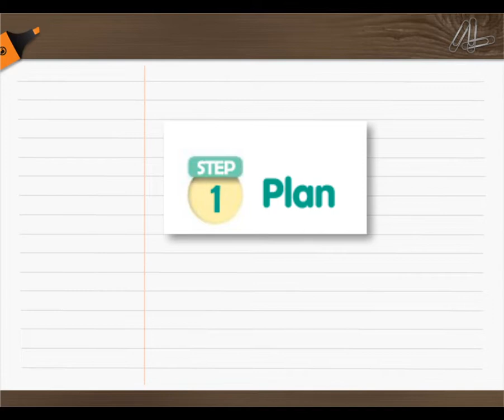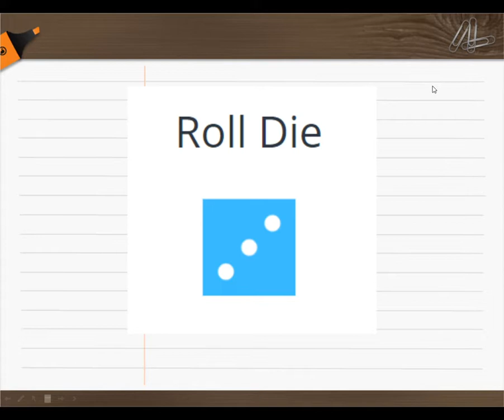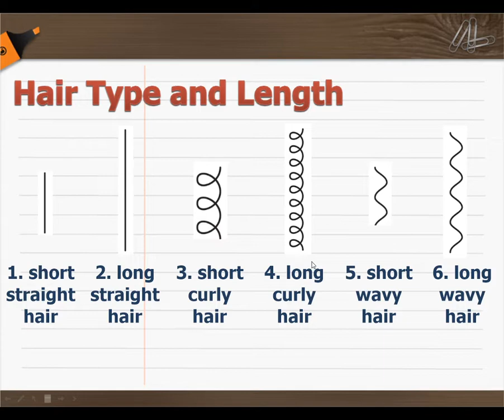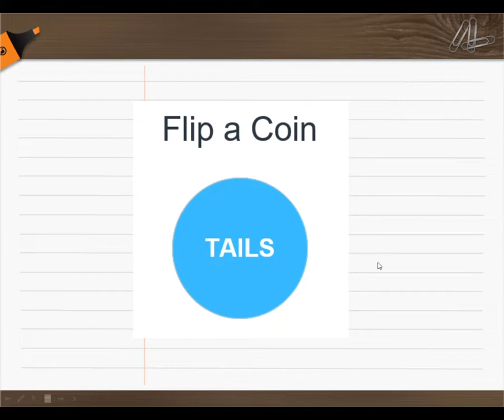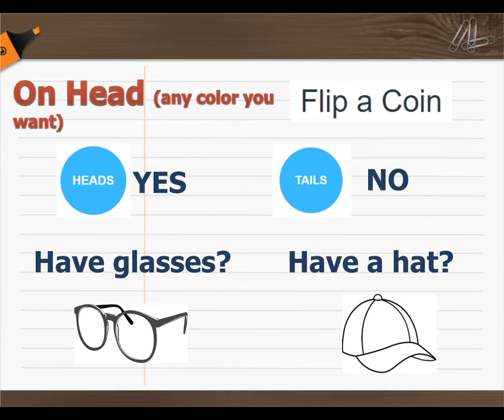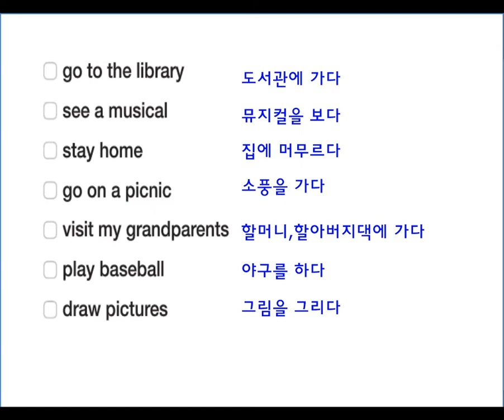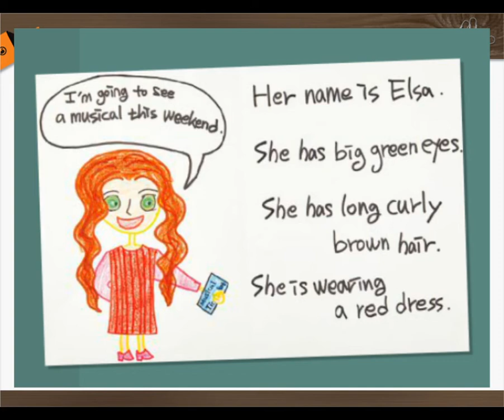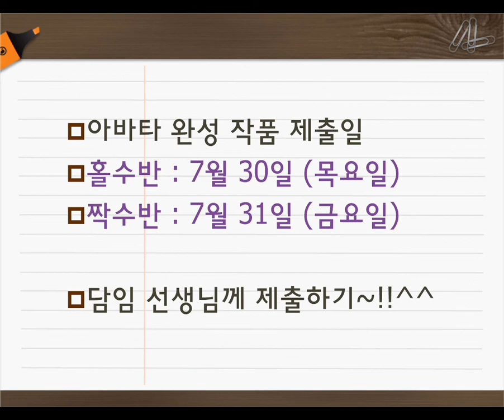6-7-Random Avatar Poster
Make a random character by rolling a dice! 주사위를 굴려서 무작위로 캐릭터를 만들어 보세요!
I look forward to seeing your random characters :D